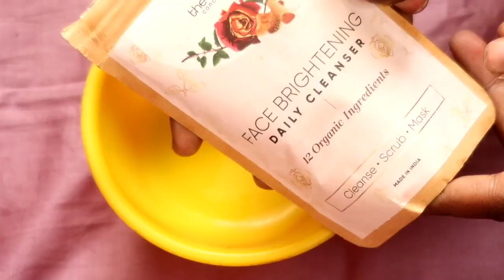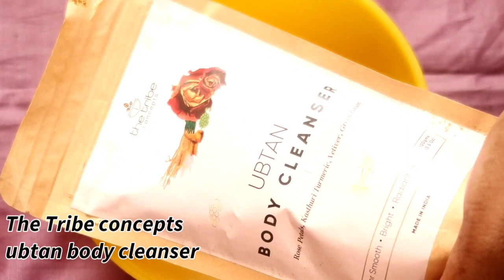தமிழல்-Skin romba Dry ah iruka, Try this Ayurvedic Winter Skincare Routine | Stylish Tamizhachi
Thank you for the support so far, you people mean so much to me
-XOXO